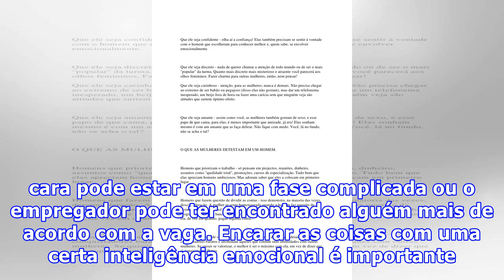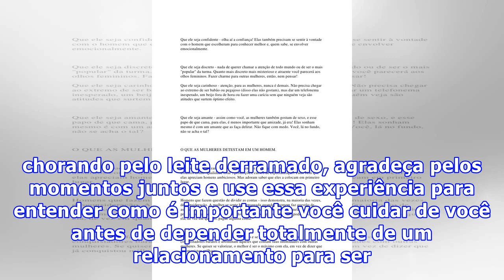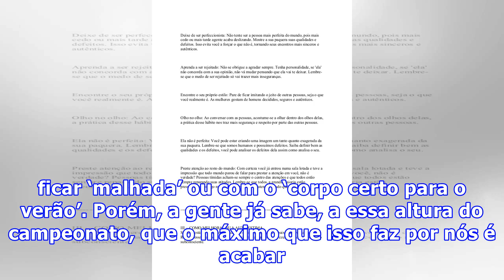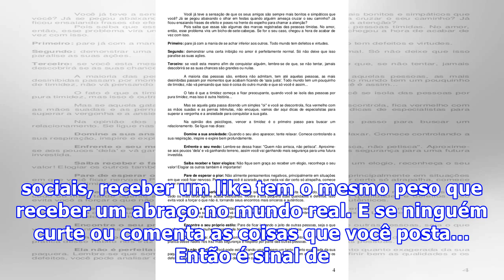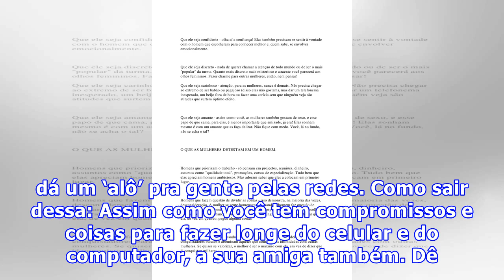5 vezes em que toda mulher se sentiu rejeitada (e como resolver essa encrenca)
5 vezes em que toda mulher se sentiu rejeitada (e como resolver essa encrenca)
Sentir-se rejeitada pode parecer uma coisa exclusiva de cada uma de nós, mas é quase um soco na cara perceber que todo mundo (e a gente quer dizer todo mundo mesmo) já sentiu isso alguma vez na vida. Identificar quando isso rolou pode ser doloroso para algumas pessoas, mas também pode ter um lado po...